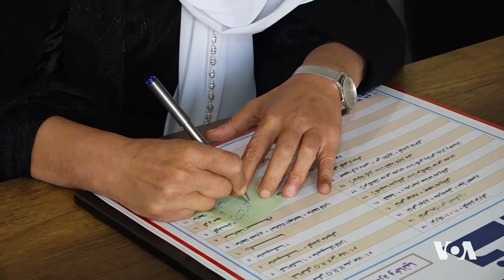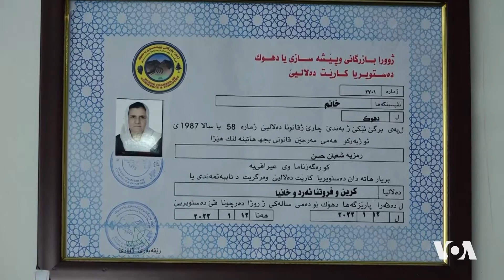Du jin li bajarê Duhok ofîsa kirîn û firotina xnaî û erdan vedikin | Dengê Amerîka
Li Duhok bo car yekê ye ku di warê vekirina ofîsa firotina xanî û erdî de 2 jin dibin karsaz û ofîsa karsaziya xwe vedikin